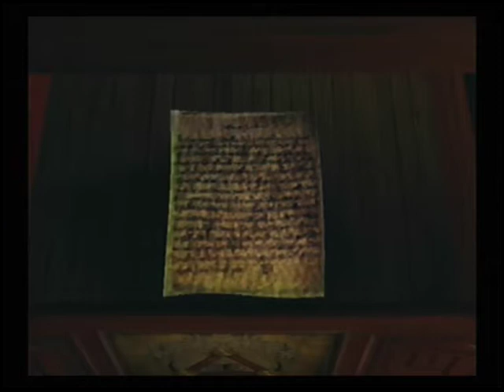Eternal Darkness Alexandra Roivas Finding Chapter Page A Journey Into Darkness